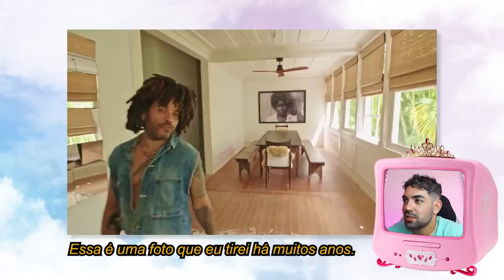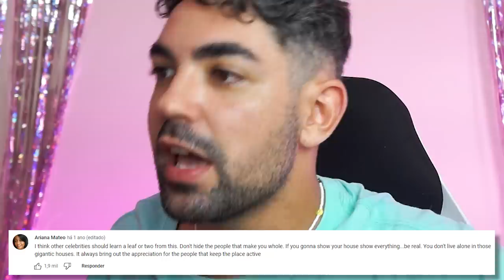OBCECADO PELA FAZENDA DO LENNY KRAVITZ NO BRASIL *lenny can you me adotar?*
eu quero começar te perguntando, por que é que ninguém está falando (ou ficando obcecado) pela fazenda/mansão de extremo bom gosto do senhor lenny kravitz??? GENTE CMO PODE TER TANTO SAL EM UMA SÓ PESSOA E EXALAR SAL A PONTO DE TER UMA FAZENDA TAO CHIQUE LINDA PERFEITA MINIMALISTA ACONCHEGANTE welcome to my fazenda i am fazendeiro!(disse o kravitz)